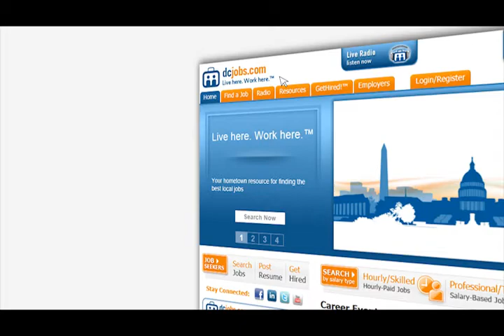DCJobs.com Premier Employers -- May 2013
These top employers are actively hiring and are being featured in this month's television commercials. You may just find your next job with one of Washington DC's Premier Employers!